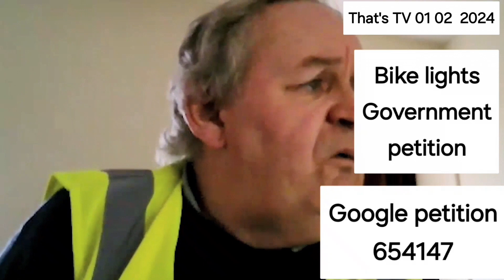That's TV Bike lights interview (full) 01 02 2024 plus captions